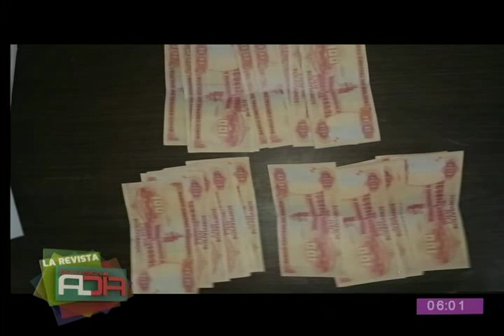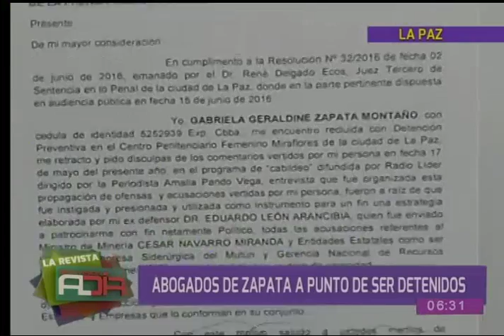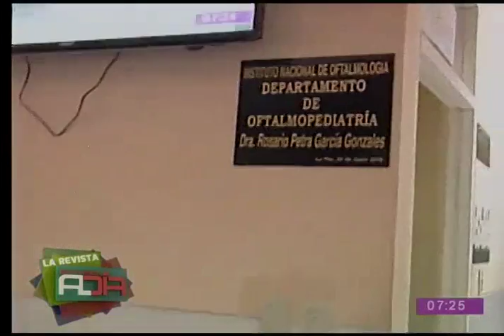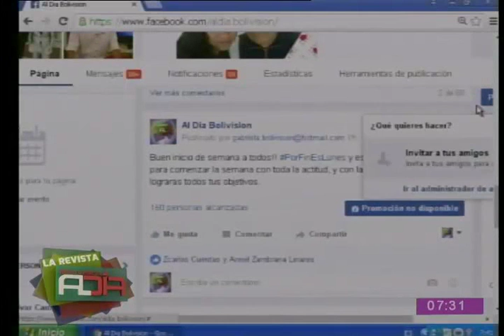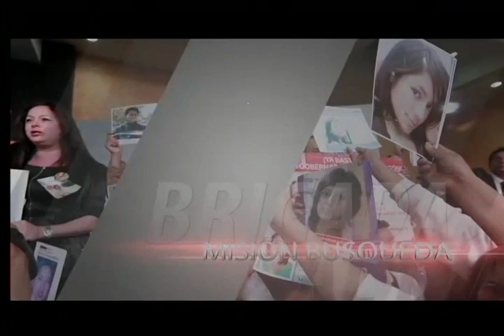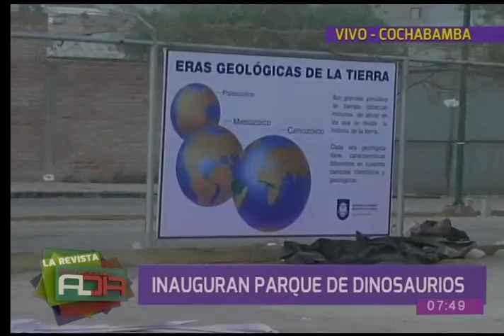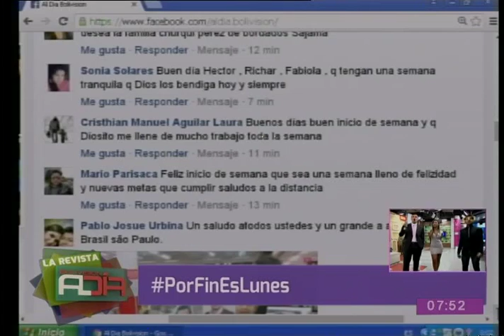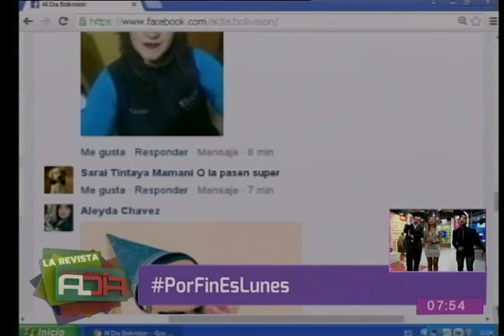La Revista Al Día: Programa del 27 de junio de 2016